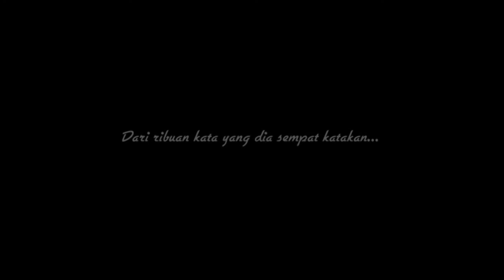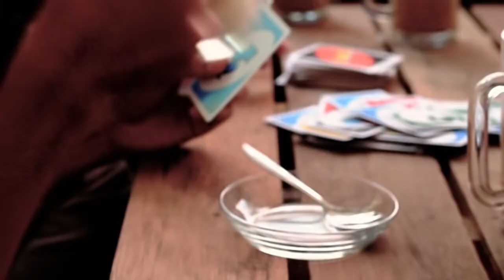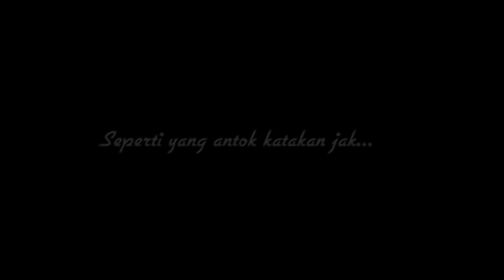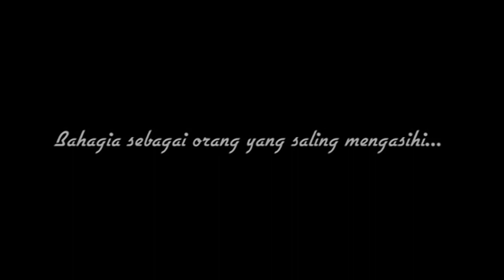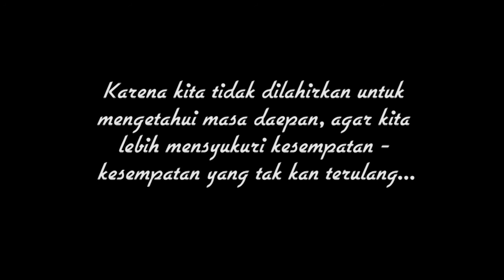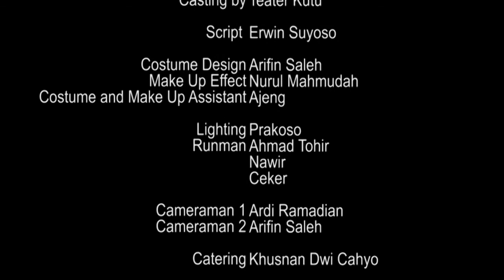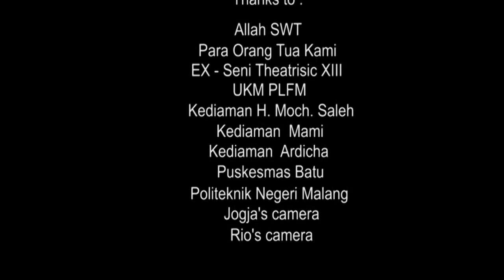Seandainya Kamu (2013) | Full Movie | Eksensi Production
Ini film pertama gw dan editing video pertama gw. Ditahun 2013 (hampir 11 tahun) gw diajak ama temen gw erwin untuk bikin "film indie" bareng yang lainnya dan gw diajak juga masuk didalam home production yang namanya Eksensi Production. Film ini kita produce di malang semasa kita masih kuliah dan menikmati masa-masa semester akhir. semester akhir boleh aja ribet tapi kreatifitas jangan belibet, curahkan, luapkan, tuangkan. cheersss

Film ini berceritakan tentang 4 orang sahabat dari semasa kecilnya selalu bersama-sama, kini mulai mengejar mimpi-mimpinya. Fitri terjebak akan perasaannya sendiri yang tak mampu ia ungkapkan ke sahabatnya sendiri. Rasa cinta terhadap salah satu sahabatnya ia pendam hingga tumbuh dewasa ... (selamat menonton)

Big Thanks for full support this movie :
- Allah SWT
- Politeknik Negeri Malang
- STIE Malangkucecwara
- Kebun Teh Malang
- Puskesmas Batu
- Kediaman H. Moch Saleh
- Kediaman Ardicha
- Kediaman Mami
- All Cast/Talent
- Para Pengisi Soundtrack di film ini
  - 6000 band (bali)
  - The Clue (malang)
  - Behind The Cheese (bali)
  - FlipFlop (malang)
  - Toxictoast (malang)
  - Cyclone Corpse (malang)
  - Choco Freeze (malang)
- Para sponsor dan endorse yang kala itu support mulai dari proses produksi hingga launching film ini

Like , share , comment , subscribe / berlangganan dengan gratis, supaya kalo gw upload video baru anda orang yang pertama akan tau , karna itu sangat berarti bagi gw, hehe makasih banyak dan stay tuned SELAMAT MENONTON -